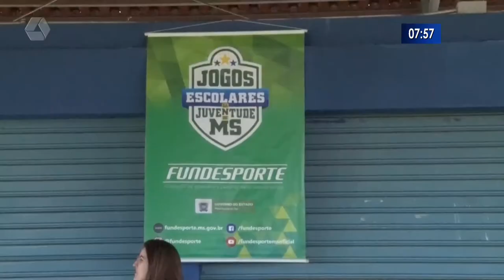Três Lagoas é sede dos jogos escolares da juventude